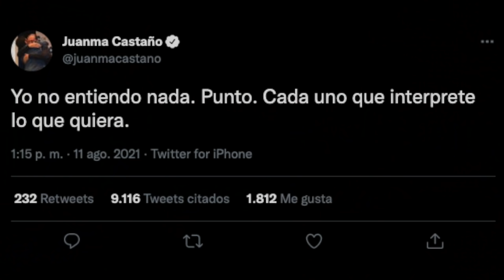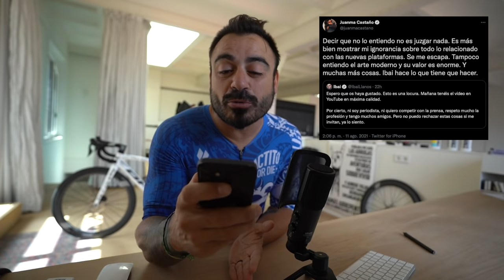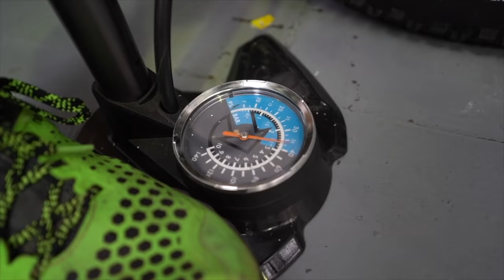ENTREVISTA IBAI a MESSI presentación en París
Leo Messi invita a Ibai a su presentación en París y Ibai entrevista a Messi en un Vlog. Ibai Llanos entrevista a Leo Messi en directo en Twitch en la presentación de Messi en el PSG. Y ahí empieza la polémica de muchos periodistas quejándose de que Messi dé una entrevista a Ibai en lugar de a otros medios de comunicación. Qué pensáis vosotros?